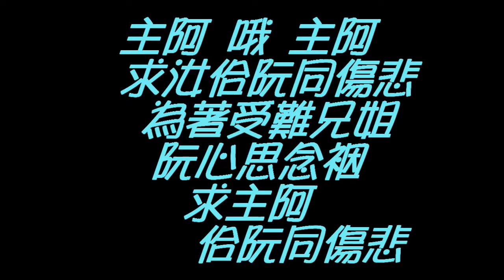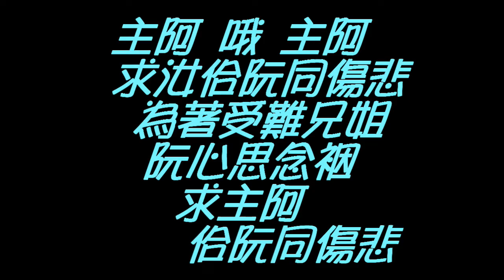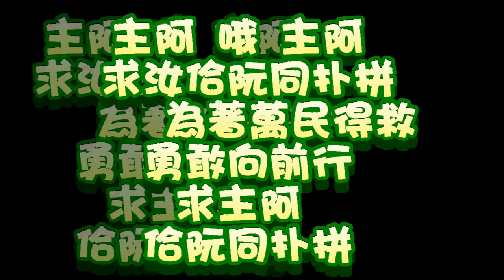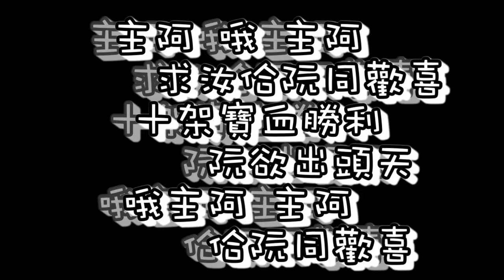主求汝-(許天賢1981)(朱約信1993) Song057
主求汝

許天賢牧師的詩…
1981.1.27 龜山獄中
曲:朱約信..1993.2.6

主阿 哦 主阿
求汝賈阮同坐監
雖然孤單無伴
阮也無驚惶
因為主
賈阮同坐監

主阿 哦 主阿
求汝佮阮同傷悲
為著受難兄姐
阮心思念裀
求主阿
佮阮同傷悲

主阿 哦 主阿
求汝佮阮同扑拼
為著萬民得救
勇敢向前行
求主阿
佮阮同扑拼

主阿 哦 主阿
求汝佮阮同吟詩
報揚汝真理
顯明汝仁義
求主阿
佮阮同吟詩

主阿 哦 主阿
求汝佮阮同歡喜
十架寶血勝利
阮欲出頭天
哦主阿 主阿
佮阮同歡喜